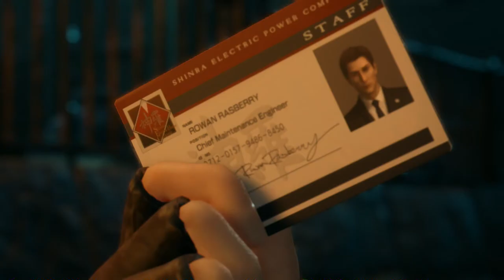#10 Kampf auf dem Highway - Final Fantasy VII REMAKE (Playthrough, Blind, Let's Play)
Aus dem Weg!

Square Enix